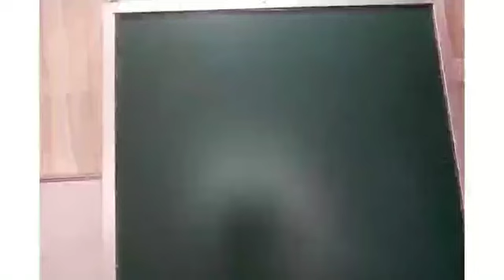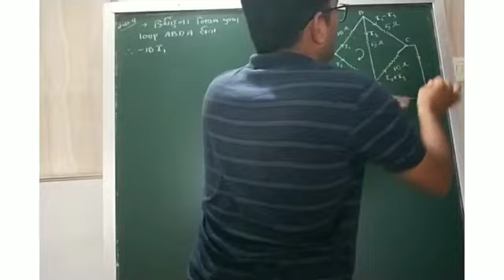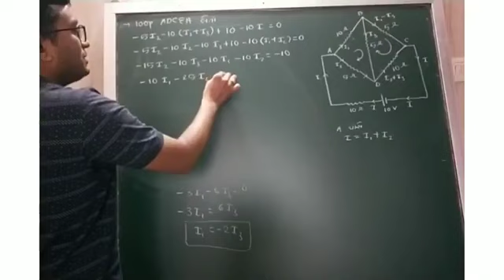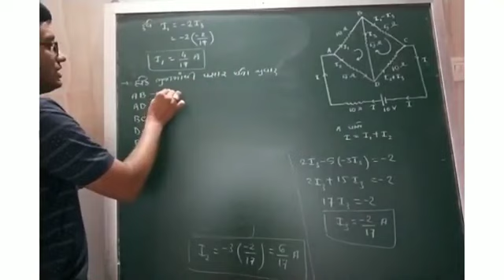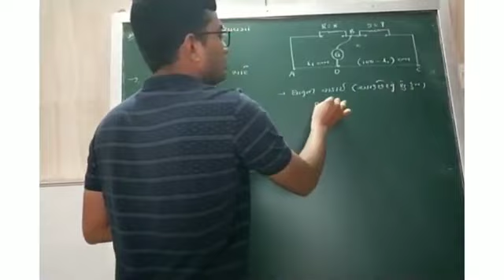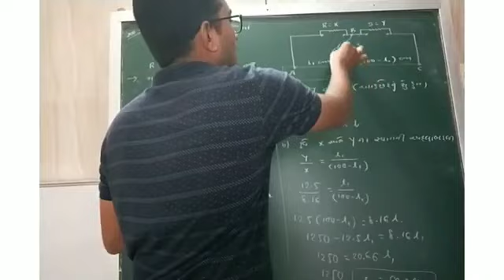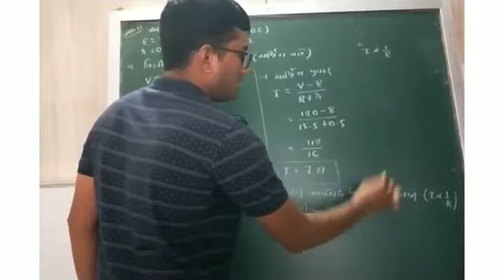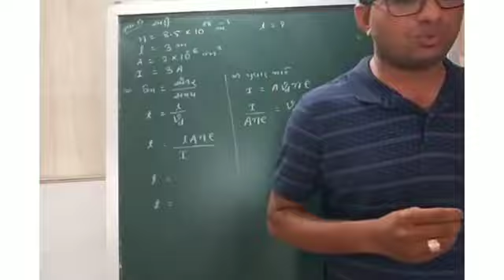12th Sci./ Physics Ch : 3 , Lec - 13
By : Anandsir